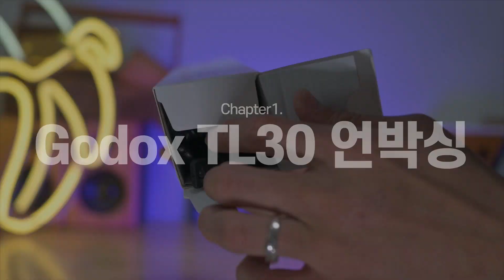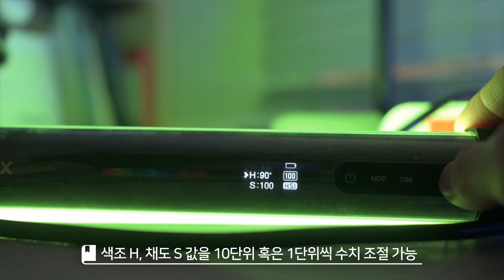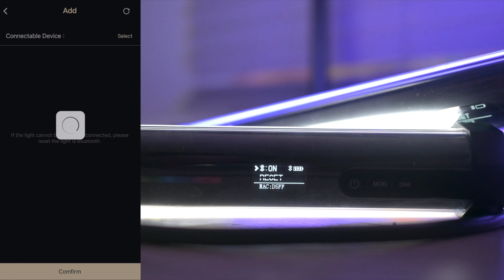가성비 유튜브 조명 고독스 TL30으로 끝장냈습니다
안녕하세요! 오늘은 유튜버 필수템! 실내 조명에
대해서 알아보려고 합니다.
돌고돌아 나에게 딱맞는 10만원대 조명을 찾았는데요.
Godox TL30이 지닌 그 파워풀한 기능과 매력을 자세하게 만나보시쥬!

[Camera Info]
- 바디 : Z fc
- 렌즈 : NIKKOR Z 28mm f/2.8

*본 콘텐츠는 가우포토로부터 Godox TL30 제품을 지원받아 제작되었습니다.